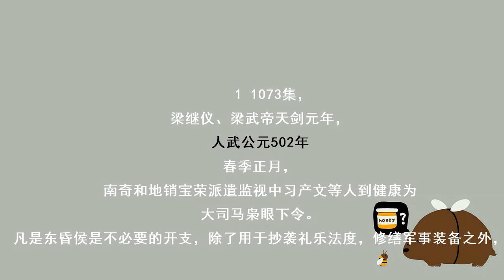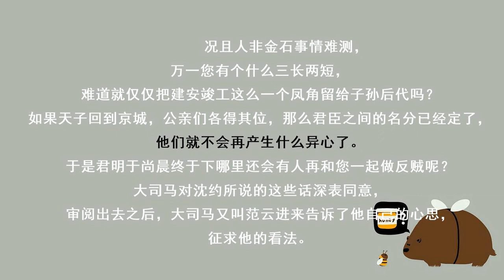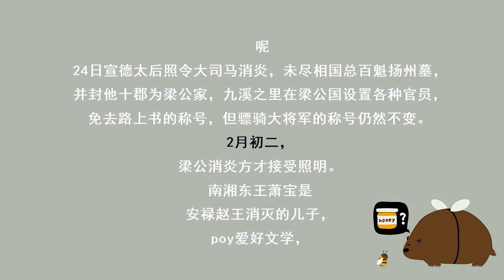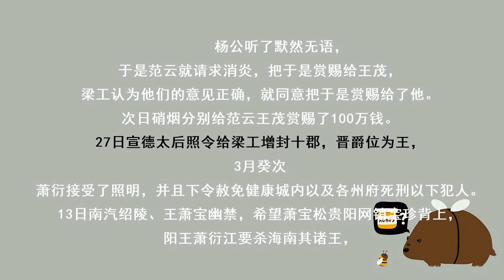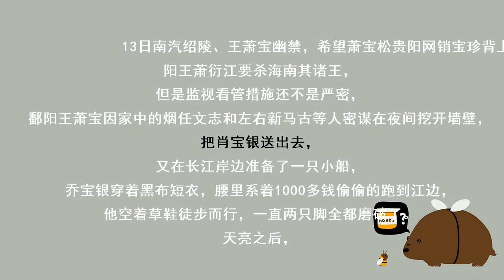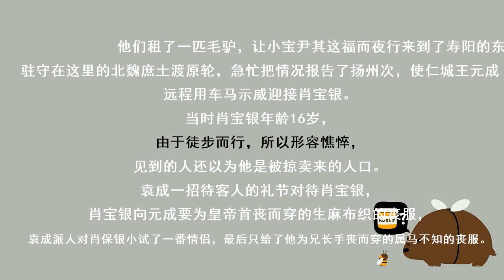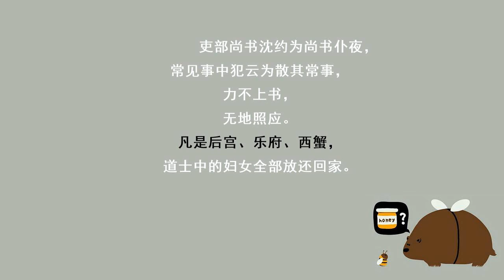《资治通鉴》1073集 梁纪一梁武帝天监元年（壬午，公元502年）